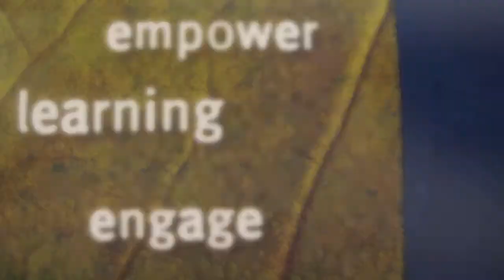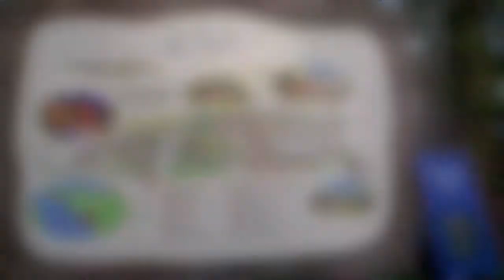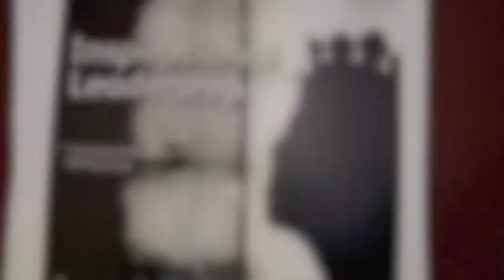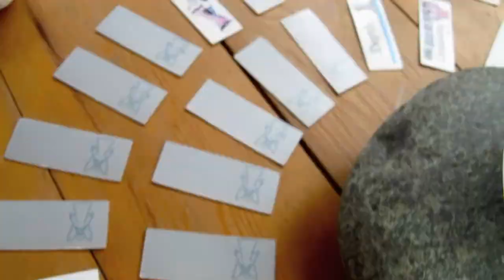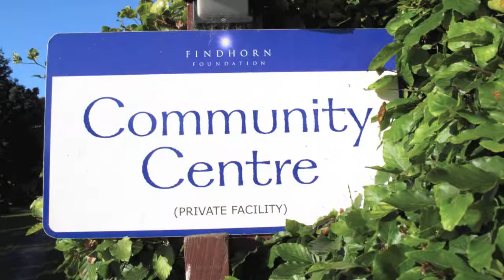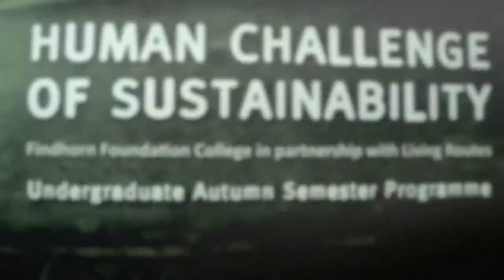Findhorn College Semester Abroad "Foundations of Sustainable Living"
Findhorn College promotional video captured and edited by Isabel Rosa for Findhorn semester abroad "Foundations of Sustainable Living" at the Findhorn Foundation.